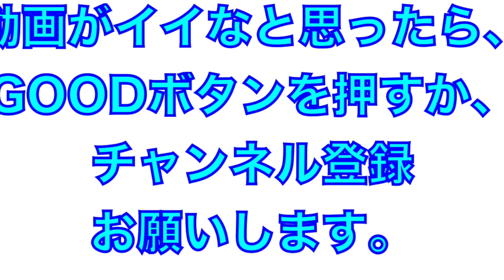川野選手と大型ルーキー中山選手の守備練習！「春野キャンプ」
2022年2月1日
埼玉西武ライオンズ
春季春野キャンプ

高卒3年目川野選手と大卒ルーキー中山選手の守備練習